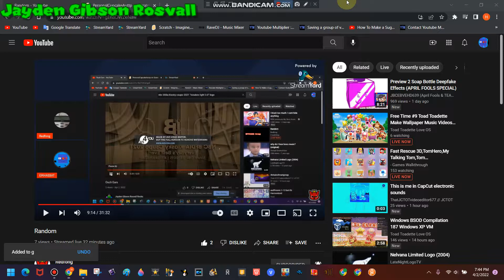GRRRRRR!!!!!!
by n